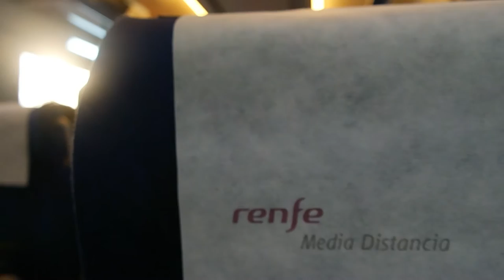Visita Tarragona EN UN FIN DE SEMANA🌍 - Tarragona in a weekend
¿Quieres hacer una escapada a Tarragona? Tarragona fue una de las ciudades más importantes de Hispania durante el Imperio Romano. Esto hace que sea muy fácil ver muchos monumentos de esta época.
Pero Tarragona va más allá de esta antigua época, te enseñamos la parte más reciente, que hace de esta ciudad del Mediterráneo un destino ideal para una escapada.
Casco antiguo, buen tiempo, buena comida, barrio de pescadores, vida callejera, románico, modernismo,... y todo esto a apenas una hora de Barcelona.
Tarragona es una ciudad no demasiado grande, por lo que se hace muy manejable. El punto positivo de esto es que te da tiempo a verlo todo con calma y saboreando su gastronomía.

- Portuario (SA001-1)
- Vistas Desde El Aire (SA001-2)